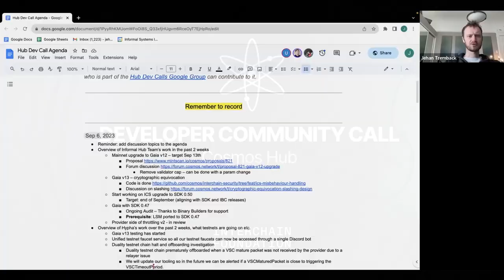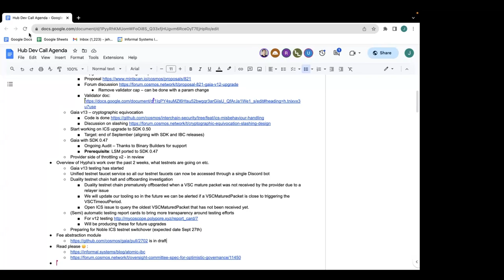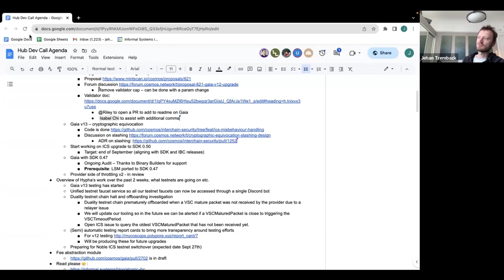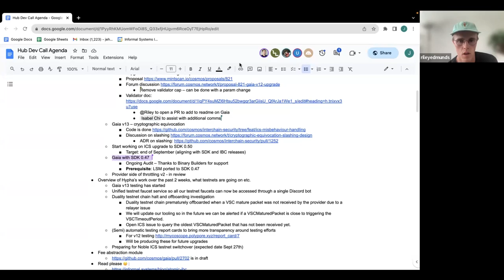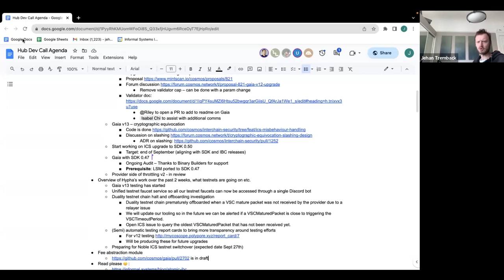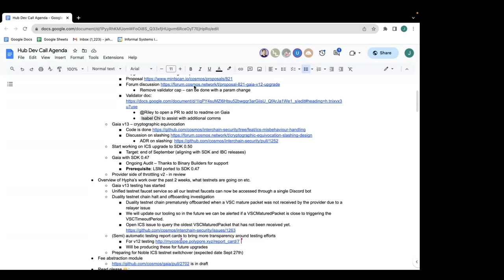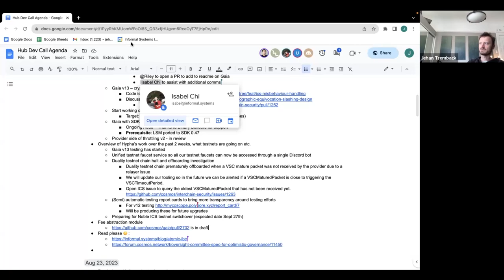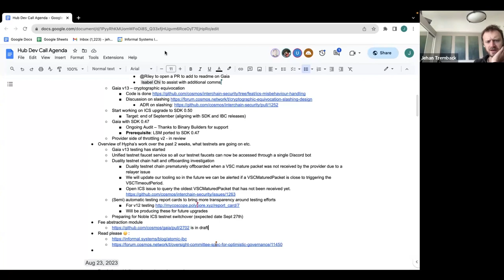Cosmos Hub Developer Call - 6 September 2023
Recording of the 6 September 2023 Cosmos Hub developer community call.